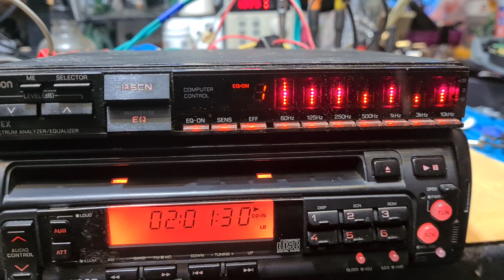Clarion 560EX equaliser